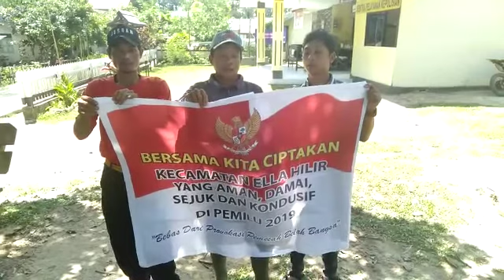Deklarasi Pemilu 2019 yang Aman, Damai dan Sejuk oleh Masyarakat Kec. Ella Hilir Kab. Melawi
Deklarasi Pemilu 2019 yang Aman, Damai dan Sejuk oleh Masyarakat Kec. Ella Hilir Kab. Melawi, mengajak untuk bersama- sama mensukseskan Pemilu 2019.